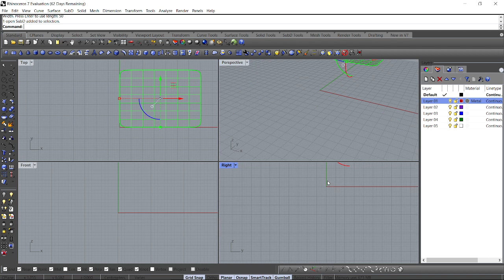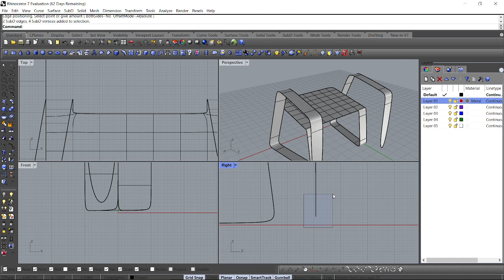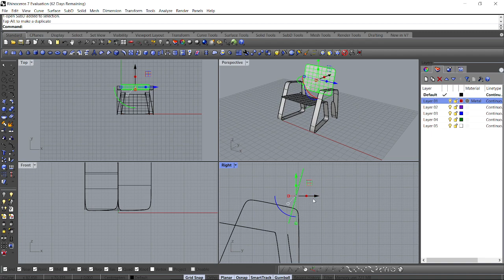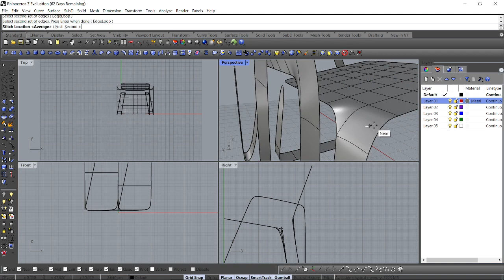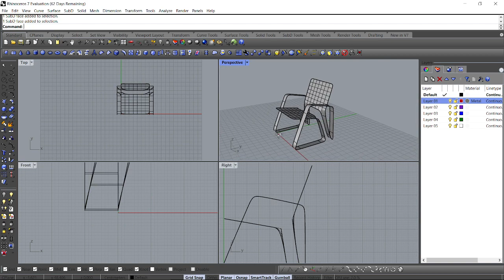Simple chair modeling using Rhinoceros 3D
Intermediate exercise tutorial on how to use Rhino 3d. Chair, furniture tutorial for beginners - learning basic steps how to and quick tips for beginners to work with Rhino. It is aimed at people running their software for the first time. Quick tut product design
furniture rhino3d exercise
lesson rhinoceros